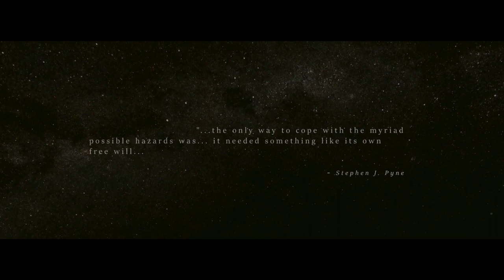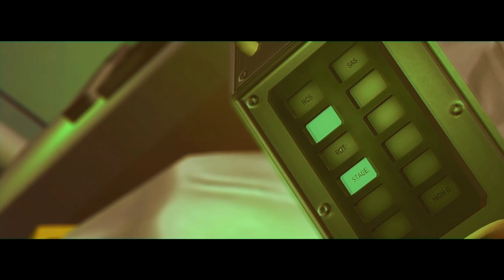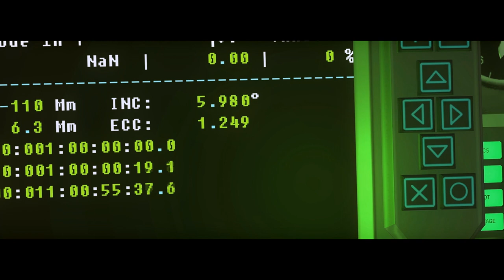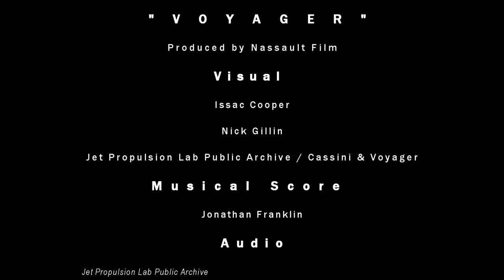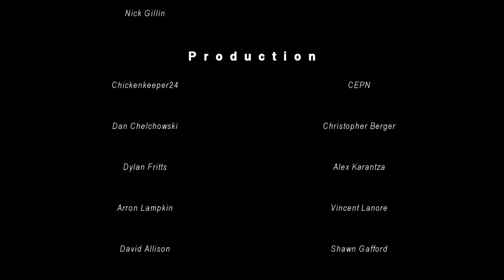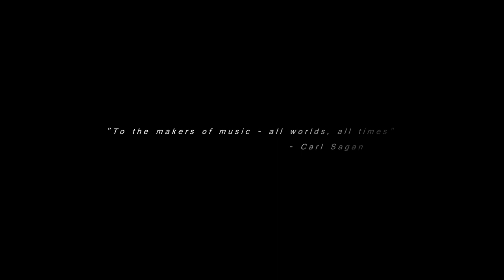V O Y A G E R - The Interstellar Quest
To the makers of music, all worlds, all times.

On November 3rd, 2013, Scott Manley embarked on a quest like no other attempted before. Nassault Films presents V O Y A G E R - The Interstellar Quest. Narrated by the beloved space advocate and educator, Scott Manley, watch as both the Voyager Mission begins on our home planet, and embarks on its grand tour into the edge of forever.